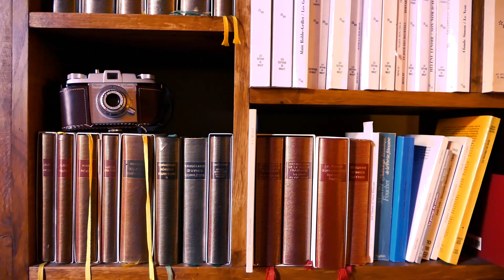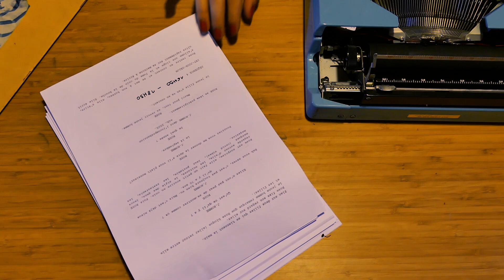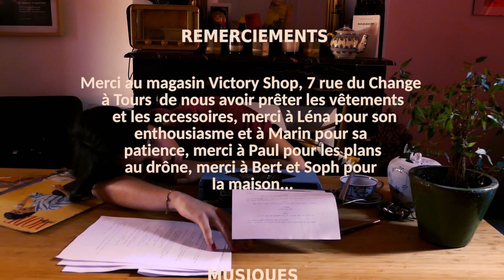Page blanche (court-métrage)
Un court-métrage réalisé par Juliette Dujardin, Rose et Lily Sauveur et produit par Les Productions du Porte Bagage.

octobre/novembre 2020

N'hésitez pas à nous donner vos avis dans les commentaires ou sur le compte Instagram du Porte Bagage et à partager nos films dans votre entourage ;)
(pardon pour la faute dans le générique 🤭)

(Pensez à mettre la qualité vidéo maximale)

Bon film !